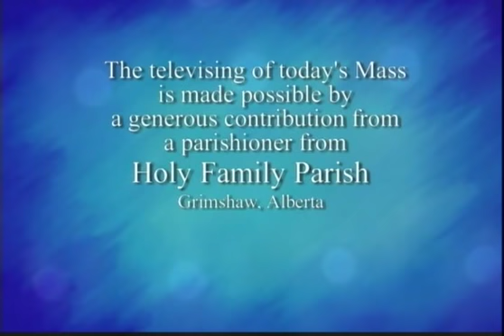Daily Mass, Tuesday 25 February 2014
Fr. Bill Irwin celebrates Daily Mass from St. Basil's Church in Toronto, produced by National Catholic Broadcasting Council. Please donate to support production of Daily Mass: 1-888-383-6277 National Catholic Broadcasting Council, 21 Dunlop Street, Richmond Hill, Ontario L4C 2M6, a registered Canadian charity